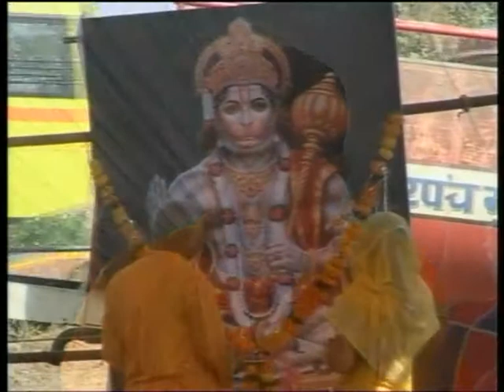Go Pusti Maha yagya part-1 At Gayatri dham,sendhwa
Gayatri dham, sendhwa  Go pusti yagya